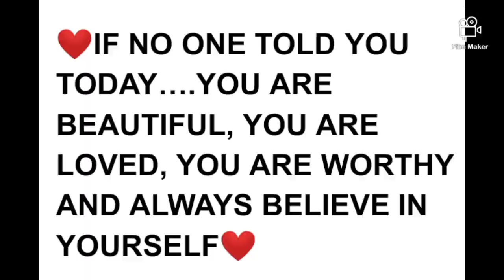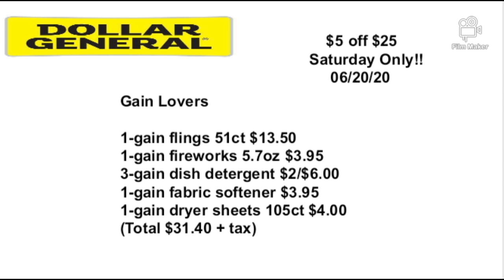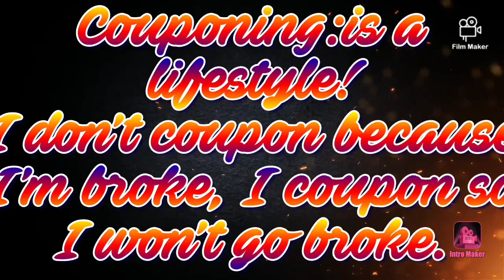Dollar General Couponing Deals 06/20/20|Cheap Shampoo|Cheap Razors & More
❤IF NO ONE TOLD YOU TODAY...YOU ARE BEAUTIFUL, LOVE YOURSELF, YOU ARE WORTHY AND ALWAYS BELIEVE IN YOURSELF💓

Ibotta- Hey! Thought you would enjoy Ibotta (if you don’t already). It’s an easy to use, cash back rewards app. I use it every time I shop, and thought you would like it too.

Fetch Rewards- Turn your grocery receipts into gift cards with Fetch Rewards. It’s super easy. Just click the link below and you’ll get $2 in points when you snap your first receipt.

Fluz- Hey check out Fluz, it's a new app that gives you cash back when you pay with your 📲.

I’ll VOUCH for you.👍🤛

SavingStar

Checkout51

Peace&Blessings❤❤